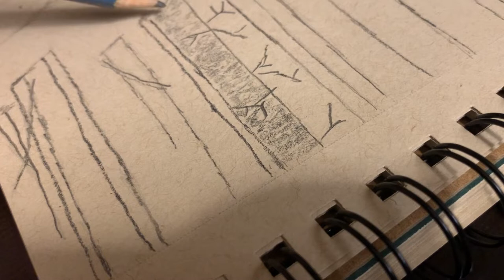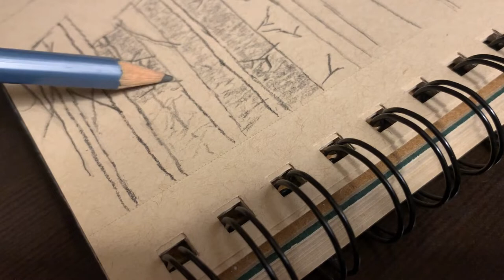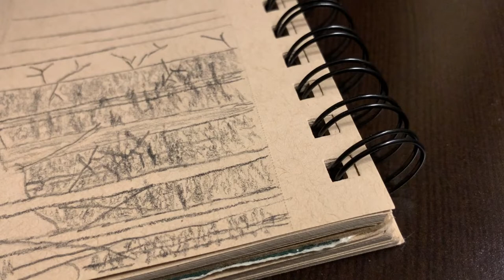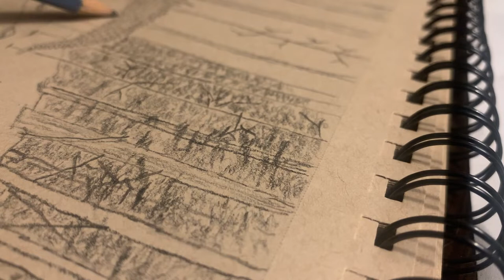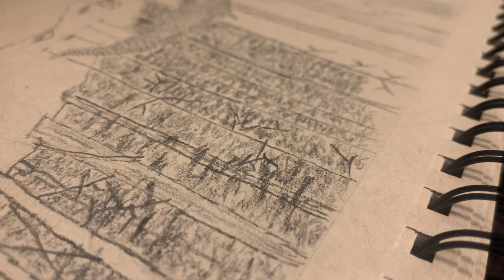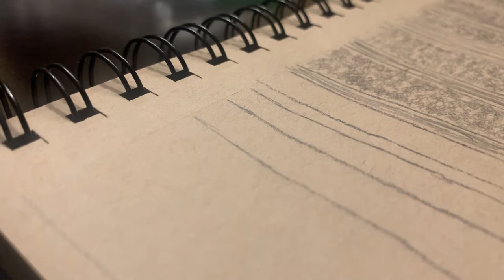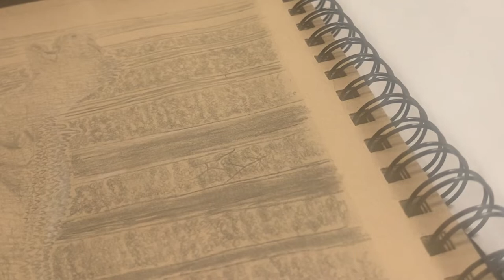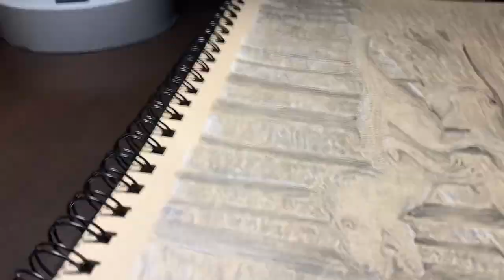Toned Tan Ecotherapy Drawing Session - Allosaurus #1